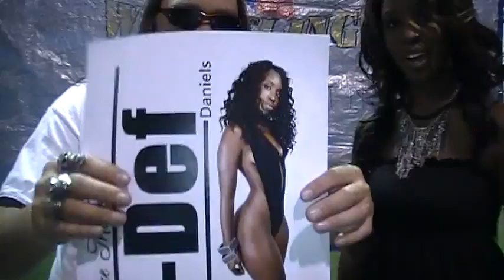ring girl hollie